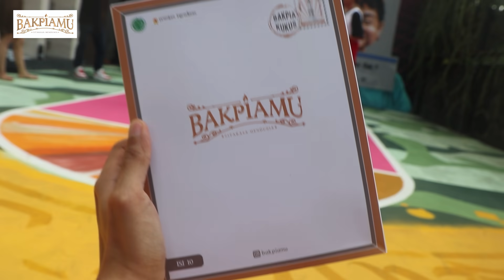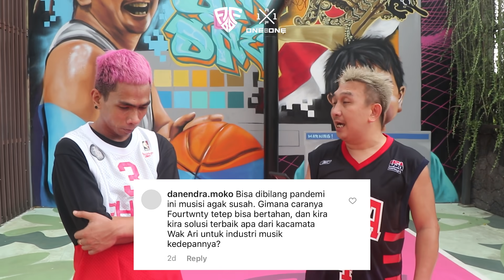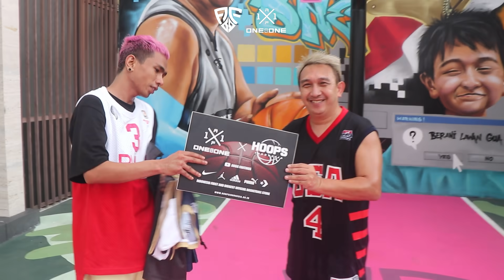Rahasia Terbesar Ari Lesmana Akhirnya Terbongkar! Fans Fourtwnty Terima Gak Ya?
Widiihh gue kedatangan anak senja nih hahaha. akhirnya bisa main basket bareng Ari Lesmana! Kita liat yaaa, kira kira 1on1 kali ini siapa yg bakal menang. Gue atau Ari. Karna katanya, Ari dulu mantan Street Ball. Bener ga ya? Makanya tonton sampe abis yaaa. Salam Senja 😎☕🌅